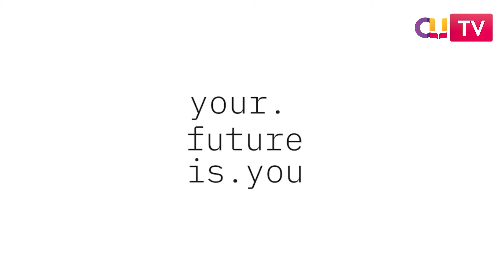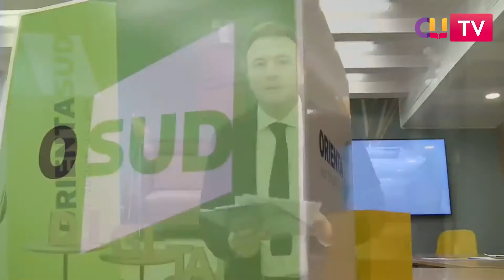Il buongiorno del direttore Mariano Berriola ad Orientasud2021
La seconda giornata del Salone delle opportunità per i giovani del Meridione è introdotta dal direttore di Corriereuniv.it, Mariano Berriola, colloqui con le università e gli istituti, orientamento, soft skills, lavoro, erasmus, test di ingresso, alcuni dei temi che saranno affrontati oggi.